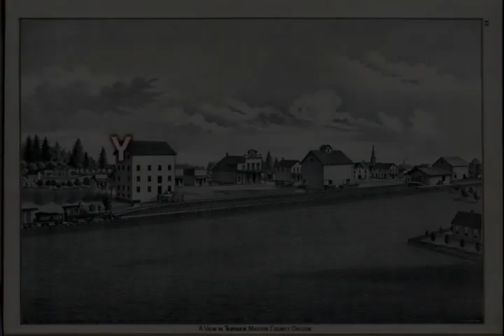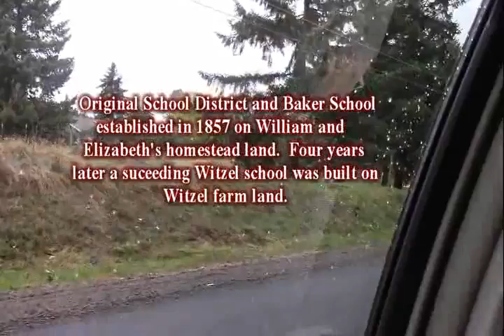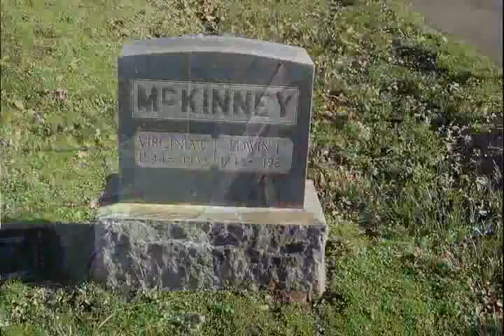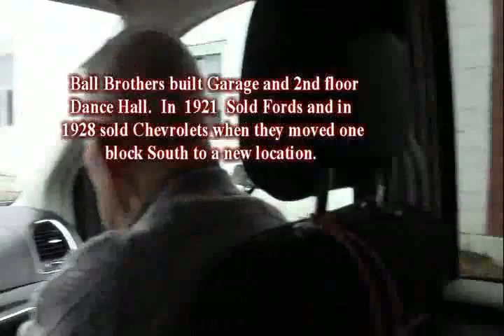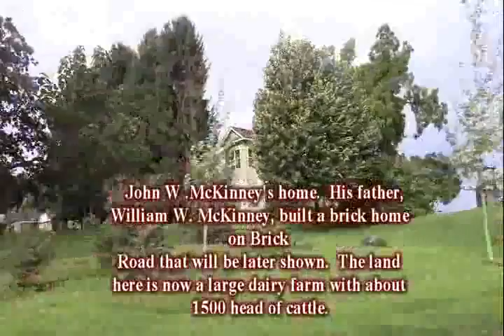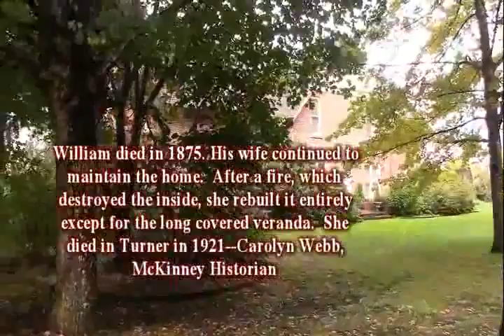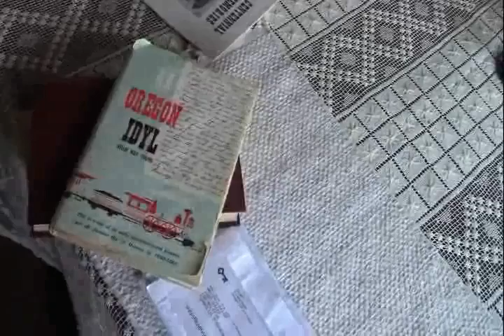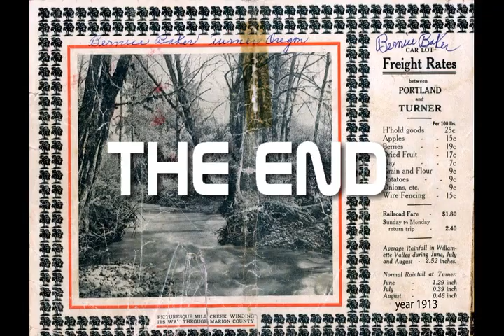A Turner, OR Area Pioneer History Tour October 9 2017 youtube Movie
This video depicts, through an auto  tour of the Turner, Oregon area  with Melvin Baker, the early pioneer Donation Land Claims in the Turner area.  Melvin also explains items of historical relevance regarding his Great Grand Father, William Harrison Baker who was an early pioneer that settled in the Turner Oregon area in 1852.
Melvin Baker was born May 15, 1924.  He married Pauline June 30, 1947. They had two children Charles, born in 1949 and Janet Raeline, born in 1955. They also raised, Harrie Elser, brother of Pauline’s from the time he was 13 to 23, Pauline passed away May 14, 2016. Son Charles has children Chris, Darren and Jenny.  Janet Raeline has two children, Harrison and Taylor.  Melvin’s wife, Pauline passed away May 14, 2016. He and Pauline had 5 grandchildren and 3 great grandchildren. Melvin has one sister, Shirley, born in 1929. He is 93 at the time of this video.  Melvin has lived in the Turner area all his life except for the two years he was in the military during World War II.  His Pioneer heritage family has lived in the area since his Great Grandfather, William Harrison Baker and Great Grandmother, Elizabeth Henderson Baker, came over the Oregon Trail in 1851. His grandfather and grandmother, Solan and Ida Baker lived on the original Land Claim established in 1852 by his father William Harrison Baker.  Melvin had the benefit of his grandmother living with them several years before she passed away when Melvin was 17.  He had the benefit of all the history that his grandmother could remember.  During recent years his daughter in-law, Sue Pierce, has helped him in researching their relatives of the Bakers, Ferris’ and Brigg’s past.